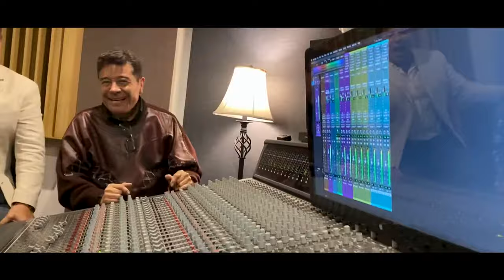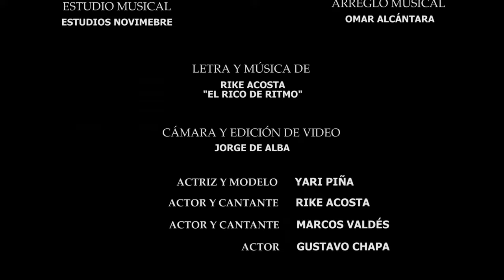“Una lágrima me traicionó” ft Marcos Valdés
Te presento esta version de este tema a dueto con mi gran amigo Marcos Valdés.
Una lagrima por esos amores que nos han marcado el corazón 💔 ¿Te ha pasado?